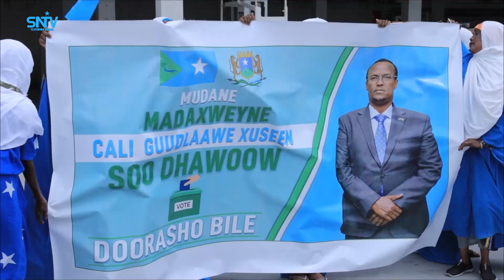Madaxweynaha Hirshabeeelle oo garoonka diyaaradaha Aadan Cade loogu soo dhaweeyay si diiran maanta.